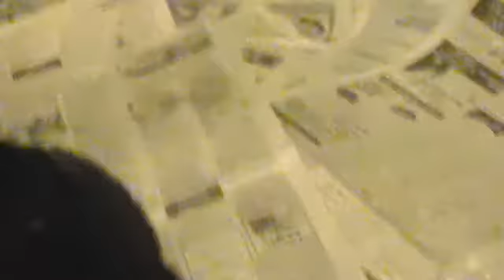Vom Barron's Pride GSD of FL Wicked Widow & Lethal Weapon's Puppies for Sale 1st meal part 2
Welcome back to part 2 of Vom Barron's Pride GSD puppies first meal! Enjoy watching the puppies first taste of dog food and watch them wobble around as they are still learning to walk.